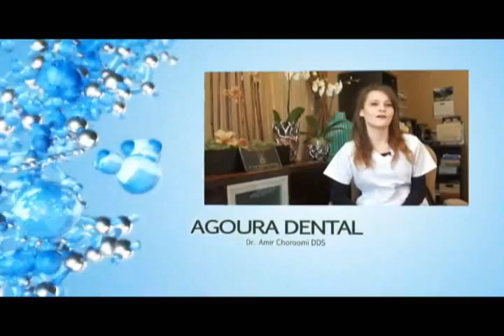Malibu Dentist Dental Erosion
Agoura Dental

ntal Practice
%///50_342^98*400000^sin48 +61{tan42}____^5*30000@2_14%900000sin%34